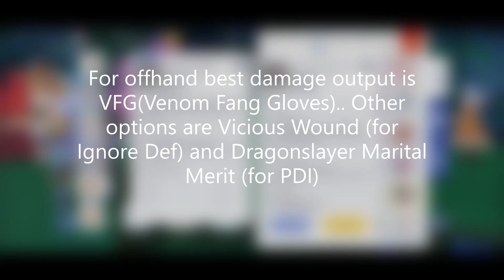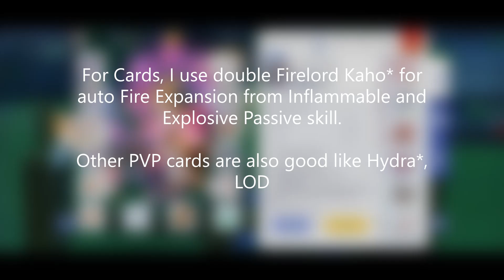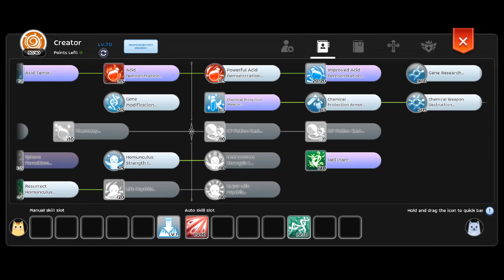ROM EL: DPS Begetter PVP guide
Sharing my updated PVP build